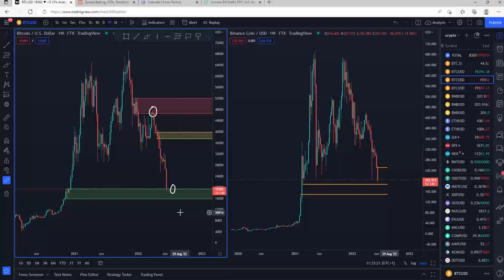Should you be buying crypto right now?